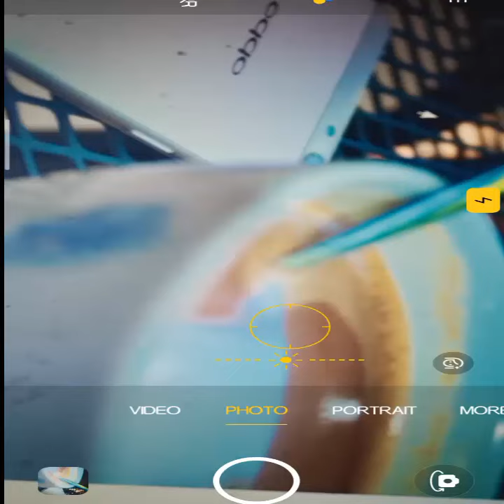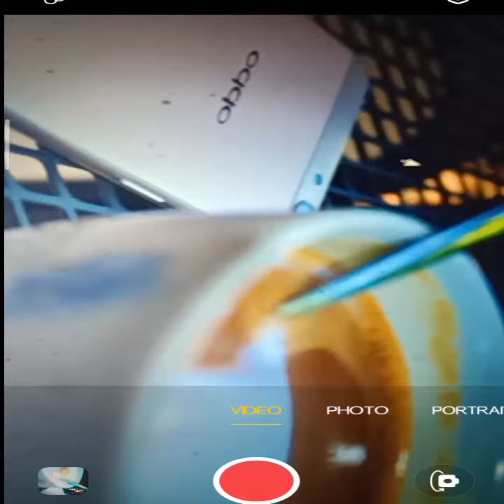OPPO • Front facing camera • Lamborghini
اپو کا فرنٹ کیمرہ جو کہ بہت ہی پیارا اور اچھا ہے۔ لیذا آپ اس کو دیکھ لیں اور میں نے اپنے لیپ  ٹاپ کی سکرین کو اپنے مبائل سے کچھ ریکارڈ کیا ہے۔ شکریہ ۔ فالو کرنا بھولنا اور ساتھ میں لائیک بھی  کر دیجئے گا شکریہ

Apo' front camera which is very cute and nice. So you look at it and I recorded something on my laptop screen from my mobile. Thanks .